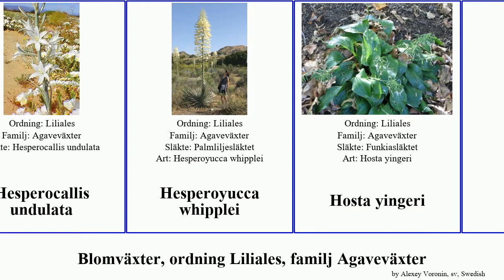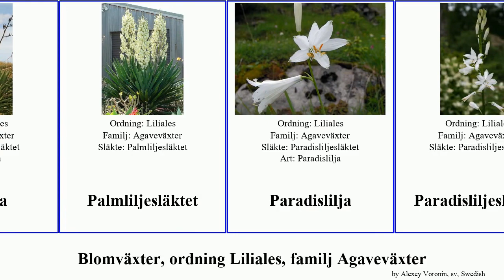Blomväxter, ordning Liliales, familj Agaveväxter angiosperms whipplei undulata engelmannii Same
Blomväxter ordning Liliales, familj Agaveväxter.
angiosperms of Order Liliales Family Agavaceae, language: sv.

Agaveväxter
Ampelliljesläktet
Blek stjärnhyacint
Brokfunkia
Daggfunkia
Fiberpalmlilja
Funkiasläktet
Furkreasläktet
Hesperaloe engelmannii
Hesperocallis undulata
Hesperoyucca whipplei
Hosta yingeri
Höstfunkia
Jättepalmlilja
Manfredasläktet
Palmlilja
Palmliljesläktet
Paradislilja
Paradisliljesläktet
Sandliljesläktet
Stjärnhyacintsläktet
Stor sandlilja
Tuberossläktet